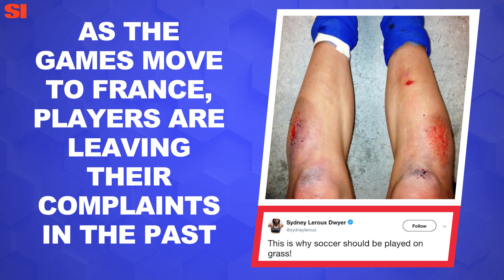Recent controversies around field turf | World Cup Daily | Sports Illustrated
Every day throughout the tournament, SI will be bringing you the latest stories that go beyond the pitch. Today, we look at recent World Cup controversies related to field turf and why this year’s tournament looks to be different.